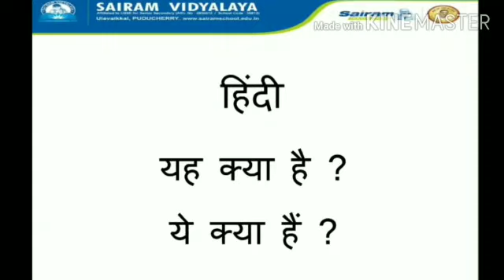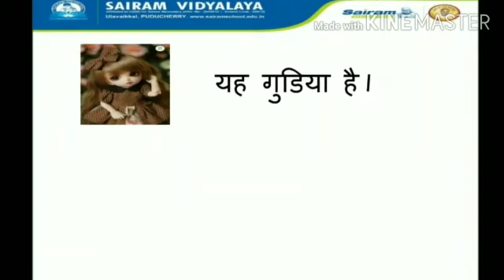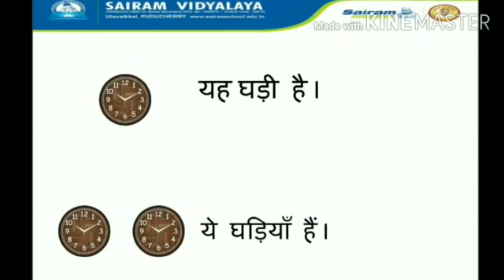Hindi (This and These)